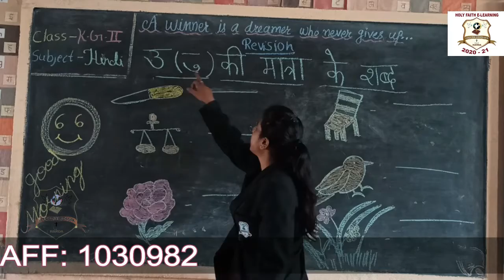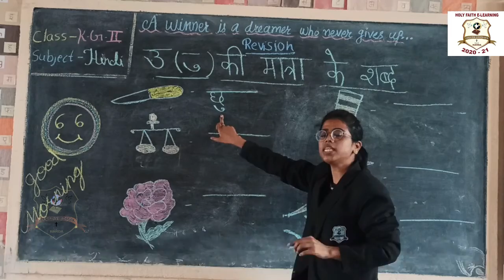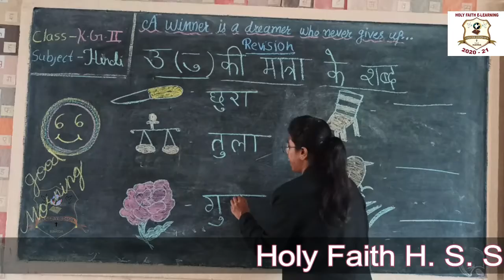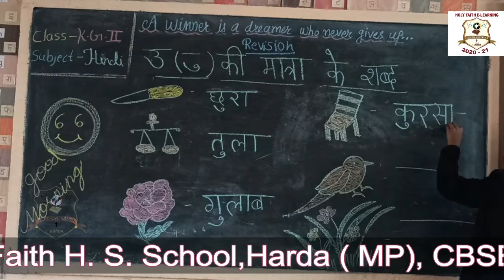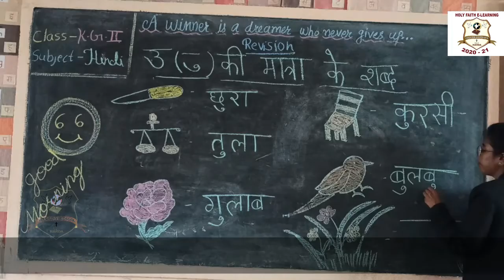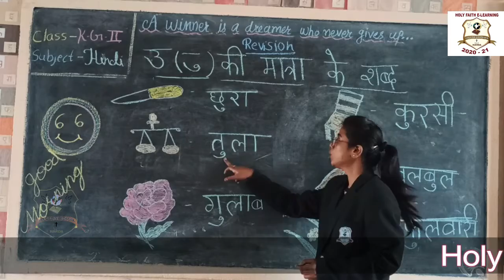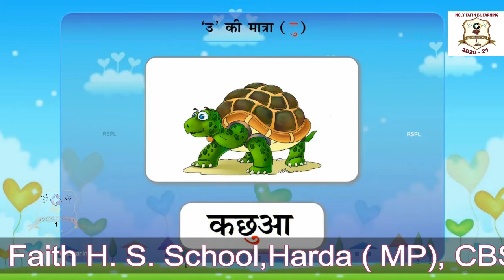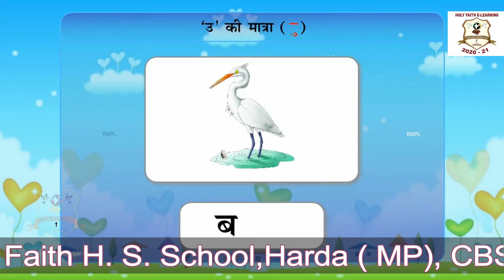KG II HINDI